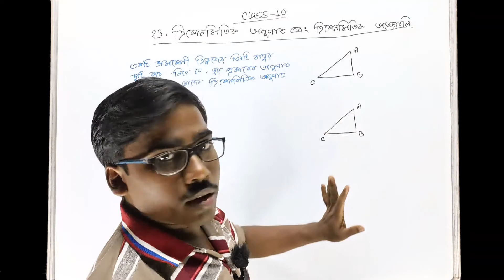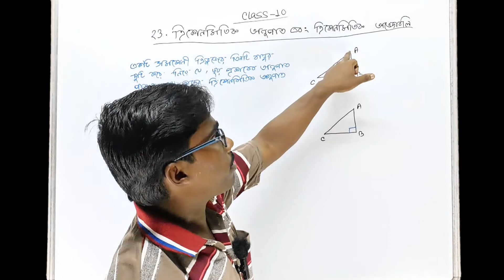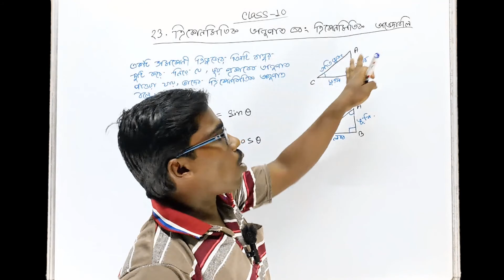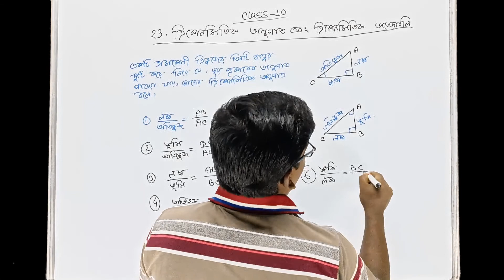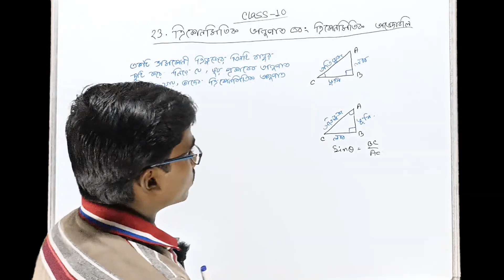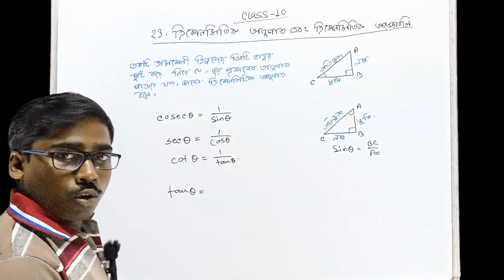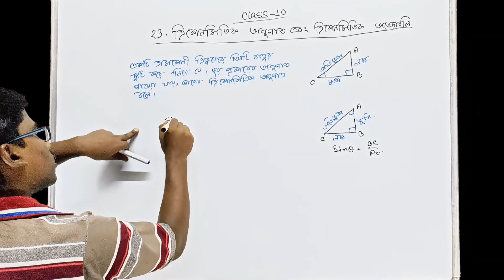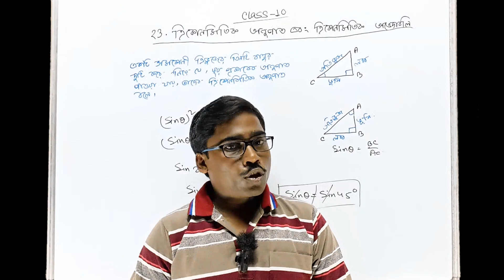Class 10 Math Chapter 23 (Part-1) | Trigonometry | ত্রিকোণমিতিক অনুপাত ও ত্রিকোণমিতিক অভেদাবলী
প্রিয় বন্ধুরা,🙂
বঙ্গ পাঠশালা(bongo pathshala)য় তোমাদের স্বাগত।। এই ক্লাস এ আমরা westbengal বোর্ড এর class-10 ত্রিকোণমিতি নিয়ে আলোচনা করেছি।।

দ্বিঘাত করণী (Part-6) | প্রয়োগ 32,34,36 | কষে দেখি 9.3 | Class 10 Math | Class 10 Math Chapter 9:

দ্বিঘাত করণী (Part-2) | প্রয়োগ 4,6,9,11 | কষে দেখি 9.1 | Class 10 Math | Class 10 Math Chapter 9:

Class 10 Math | লম্ব বৃত্তাকার চোঙ | কষে দেখি ৮ (Part 6) | Class 10 Math Chapter 8:

Class 10 Math | লম্ব বৃত্তাকার চোঙ | কষে দেখি ৮ (Part 5) | Class 10 Math Chapter 8:

Class 10 Math | লম্ব বৃত্তাকার চোঙ | কষে দেখি ৮ (Part 4) | Class 10 Math Chapter 8: